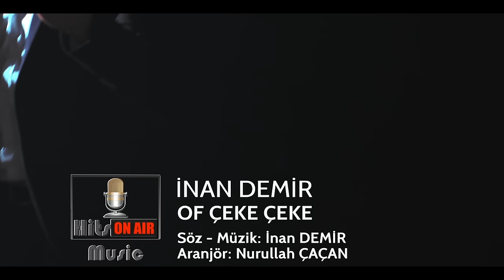İnan Demir - Of Çeke Çeke